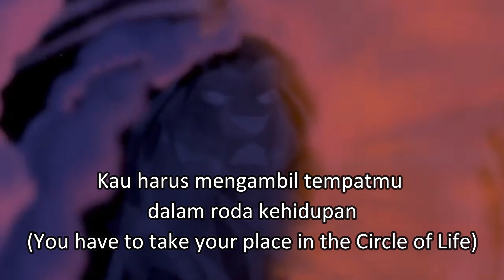Lion King - Mufasa's ghost (Indonesian) Subs & Trans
Many thanks to a native Indonesian speaker for the English translation

Mufasa: 'Dewan' Dewansyach Nasution (RIP)
Simba: Mahindra Yudha Permana
Rafiki: ?